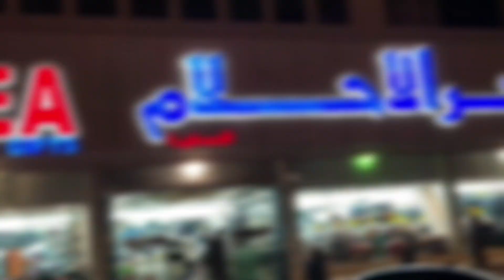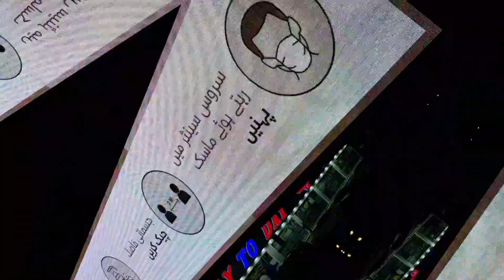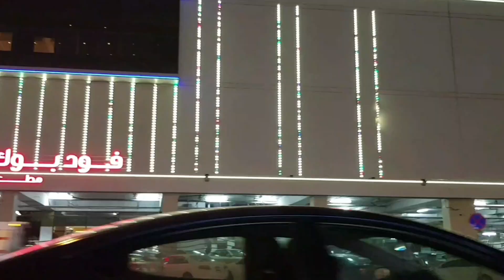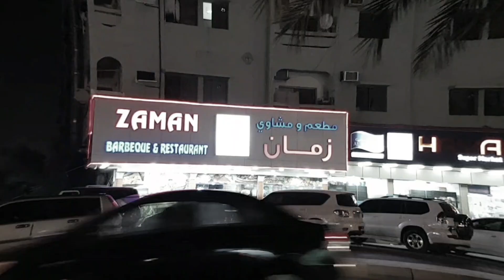AJMAN CITY NIGHT VIEW SEPTEMBER 2020 🇦🇪